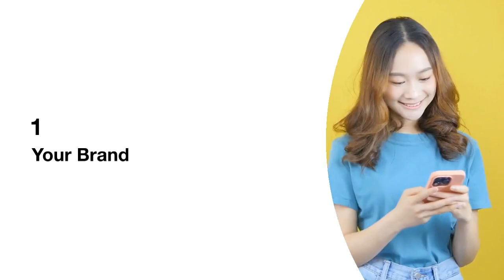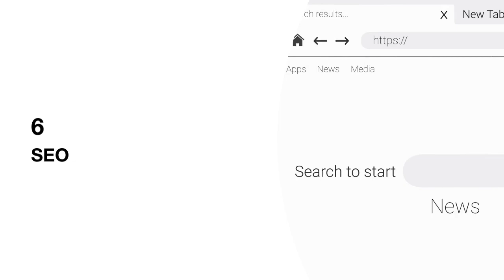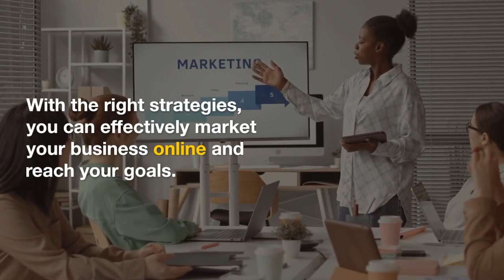Mastering Social Media for Network Marketing Success | WiFi Entrepreneur Channel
Welcome to the WiFi Entrepreneur Channel! In this empowering video, we unveil the key strategies to master social media for network marketing success. If you're a network marketer seeking to leverage the power of social platforms to expand your business and build a strong online presence, this video is a must-watch!

We delve into the core principles of effective social media marketing for network marketers. Discover how to identify your target audience, create engaging content, grow your network, and establish yourself as a trusted authority in your niche. These insights and techniques will help you harness the potential of social media to take your network marketing business to new heights.

There, you'll find detailed information, success stories, and additional resources to support your journey toward mastering social media for network marketing success.

🔔 Ready to elevate your network marketing game through social media?